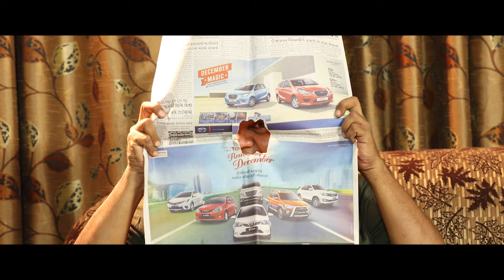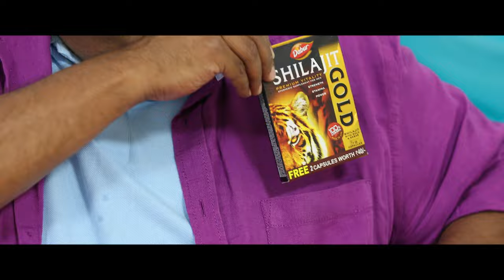Ramat Ramade Romance | રમત રમાડે રોમાંસ | Sunil Vishrani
H.G.Pictures present

Movie Name :- Ramat Ramade Romance StarCast: Sunil Vishrani (Gujju Bhai Fame). Marzina Diwan Umang Achary Nishith

Bhrambhatt (Big Stag Artist),Mehul, Singer :- Bhaven Dhanak,Manali

Chaturvedi, Kapil Thapa

Lyrics :- Irshad Dalal

Ditector :- Hitesh Beldar

Dop:- Lalji Beldar.

Choreography :- Dipak Turi

Producer:- Haresh G.Patel